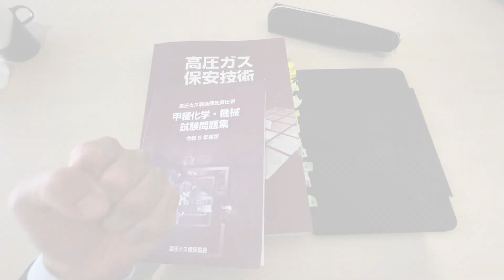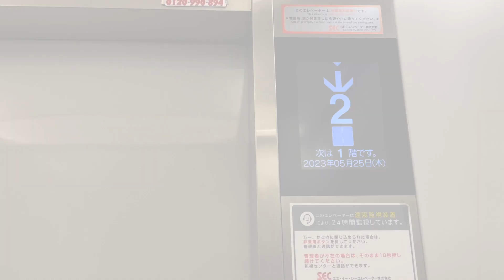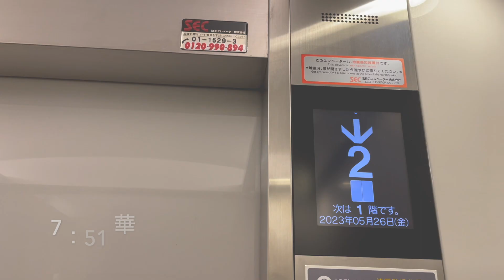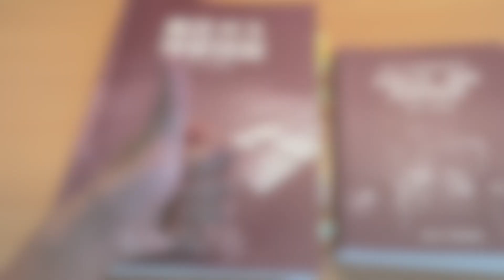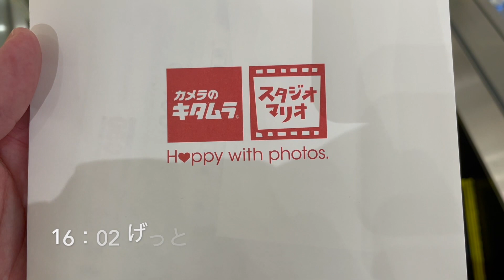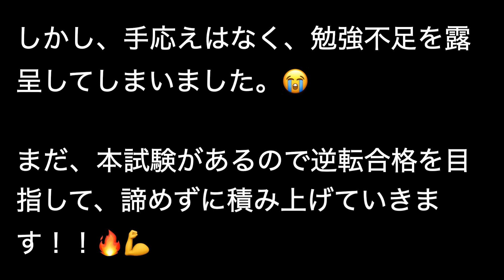【4時起きルーティン】決戦の時！30歳 平凡な会社員の朝活ルーティン#41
都内勤務の平凡な会社員の2023年5月23〜29日の6日間のルーティン動画です。

今週4本目の動画投稿です！！🔥😁

今週は高圧ガス甲種化学の検定試験をいよいよ迎えました！
迎え撃ちたかったですが、手応えは、、、

本試験がまだ残されていますので、逆転合格を目指して引き続き積み上げていきます！🔥💪

限られた人生を無駄にせず使い果たすため、3時半起床で朝活を中心にやりたいことに取り組んでいく動画になります。元地方工場勤務者がどこまでやれるか発信してきます！

・九州出身
・関西の大学、大学院卒（化学系）
・会社員6年目
→自動車部品メーカー　品質管理
→塗料メーカー　製造／炭素系プラント管理
→販促物品メーカー・商社　（営業・）生産管理・品質管理
・2022年7月九州より上京

⭐️2022/10/15 youtube初投稿

多趣味。スポーツ観戦（熱狂的鷹党・サガンティーノ）、マラソン大会参加、卓球（クラブ所属）、キャンプ、ドライブ、一人旅、島巡り、読書など。ブロガー。

未知の世界”ランナーズハイ”を体感すべく、日々走り込みを継続中。